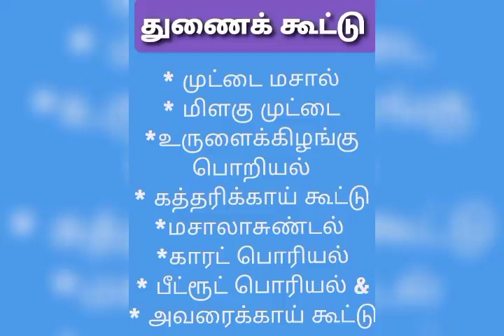AL-AMEENHSS- FACILITIES IN OUR SCHOOL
THINGS HAPPENING IN OUR SCHOOL